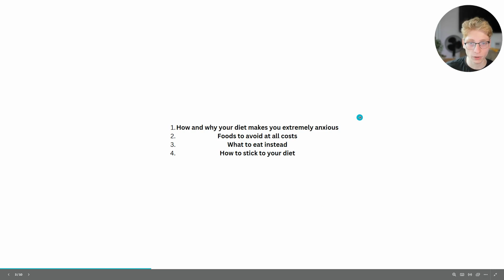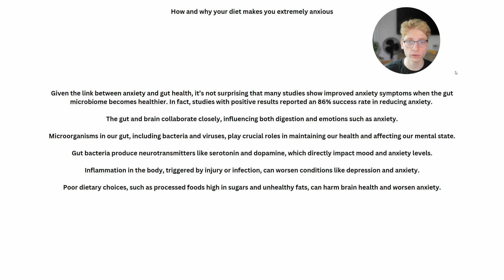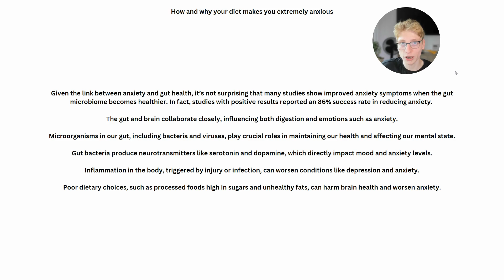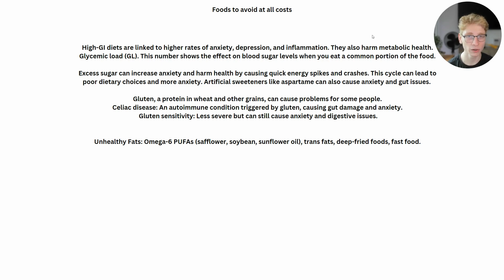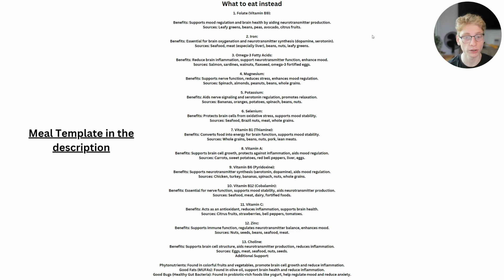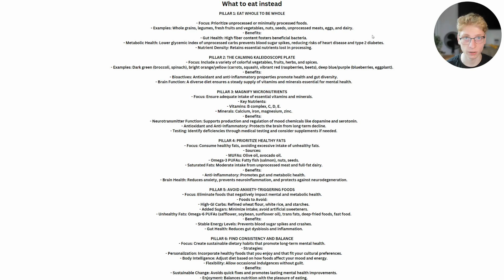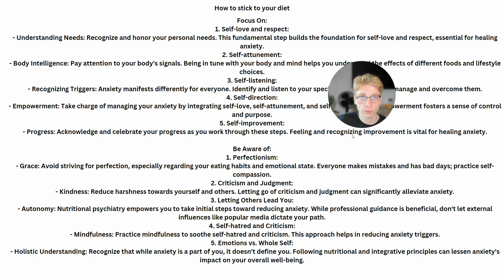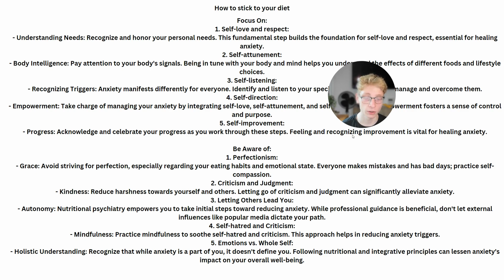The Perfect Diet To Reduce Anxiety (Decrease Cortisol, The Stress Hormone)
✅ If you're curious about how I help ambitious young men reduce their generalized anxiety disorder, click on this

✅ Get proven tactics to reduce your anxiety and stop overthinking in only 4 minutes (My Newsletter)

Other Titles:
How To Conquer Anxiety Through Diet (Just Eat This)
Eat These Foods to Remove Anxiety